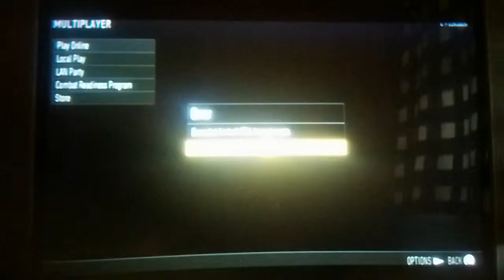Call Of Duty Advanced Warfare | FFA Random Talking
Hope you enjoyed the video like always!

Looking to get partenered? Freedom.tm/via/ThermiC